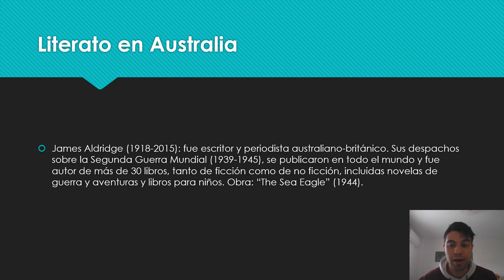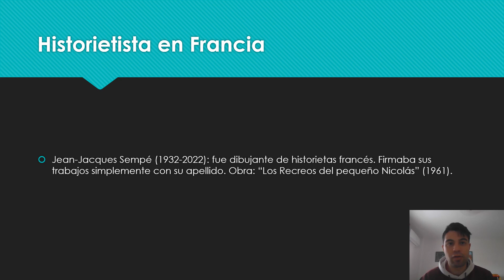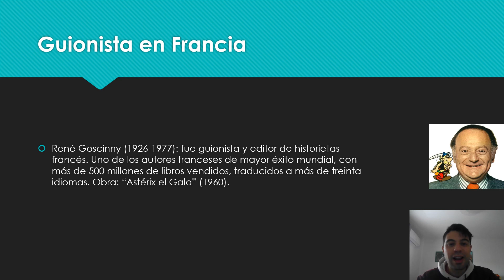Literatura en Europa y Oceanía.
En Australia destacó:
James Aldridge; obra: "The Sea Eagle" (1944).
En Francia destacaron:
Historietista: Jean-Jacques Sempé; obra: "Los recreos del Pequeño Nicolás" (1961).
Guionista: René Goscinny; obra: "Astérix el Galo" (1960).